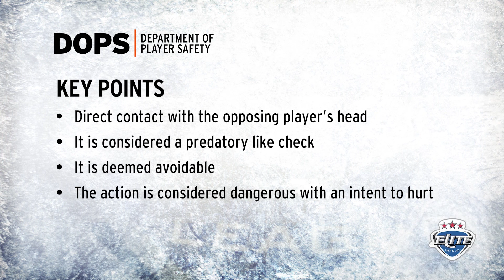Elite League Department of Player Safety - Zack Fitzgerald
Player: #28 Zack Fitzgerald
Team: Sheffield Steelers
Game: Belfast Giants v Sheffield Steelers - 05/01/18
Incident: Match Penalty Check to the Head
Suspension 4 Games